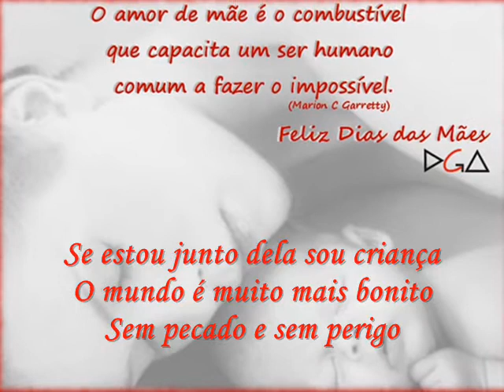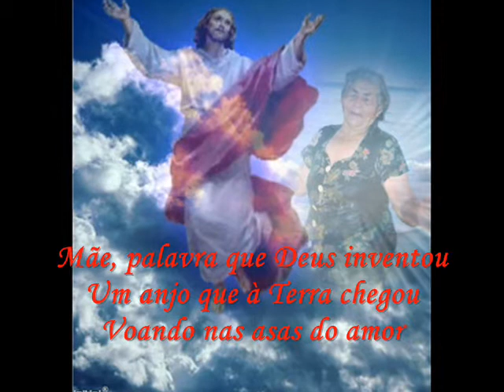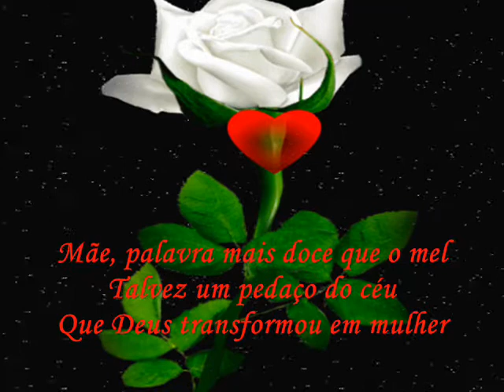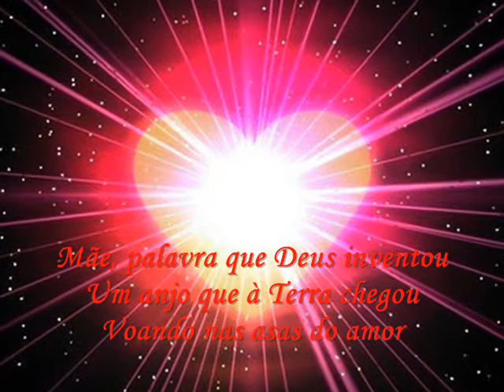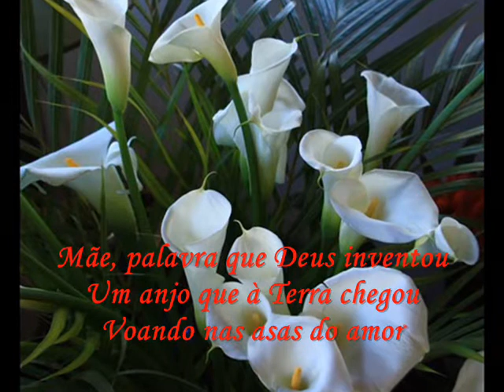Mãe um pedaço de céu